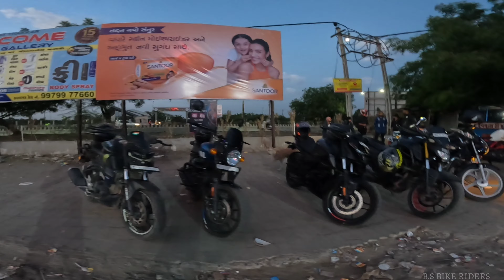Unfinished Ride To Chadva Rakhal Kutch || Chavda Rakhal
[Shopping] 🛍️

Amazon Pay eGift Card

[ Undated 4 month Planner (Set of 3) + Weekly planner pad + Wellness tracker + Sticker bo...] 📅

Find Your Balance 2023 Gift co...

[ Books] 📚

How Not to Die in the Wilderne...

[ Books] 📚

The Wife He Couldn't Forget (H...

[ Grocery] 🍲

Matratva Premium Soft Organic ...

[ Books] 📚

Sorry I'm Late, I Didn't Want ...

SHB 3.5X 12X Helping Hand Magn...